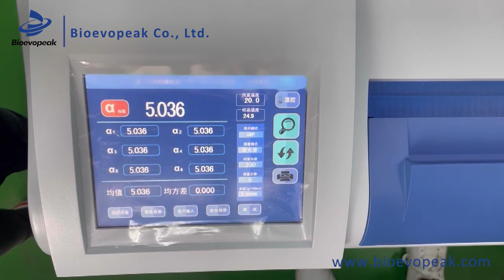Operation video of Polarimeters from Bioevopeak,POL 532